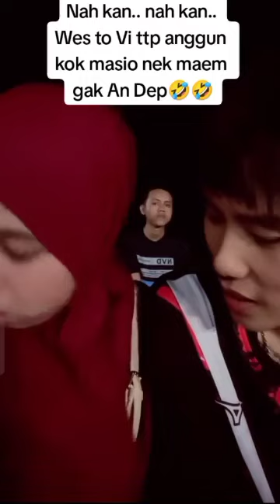Mau nya feminim...eh malah kon ngemplok kabeh ⁉️🤣🤣🤣🤣